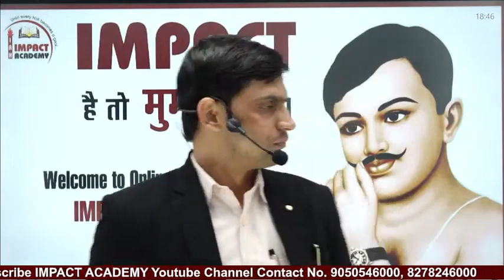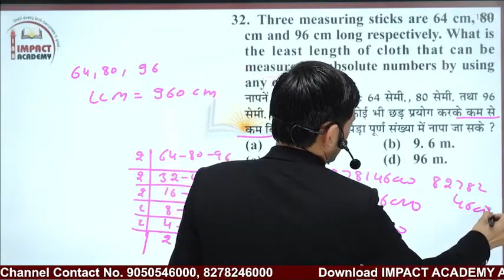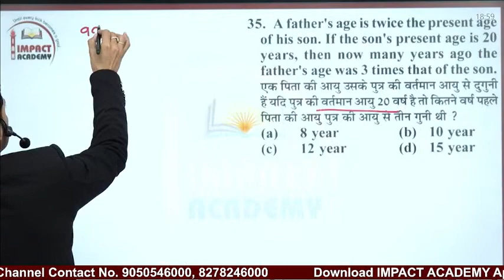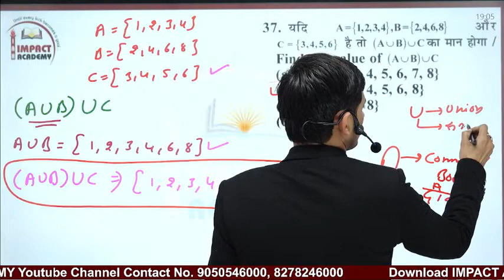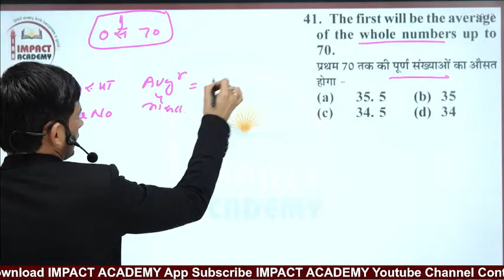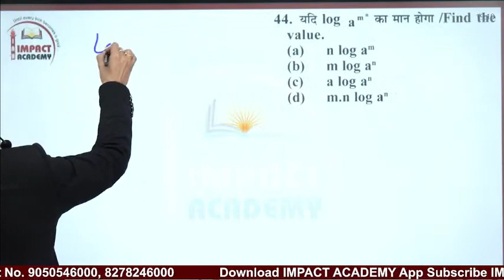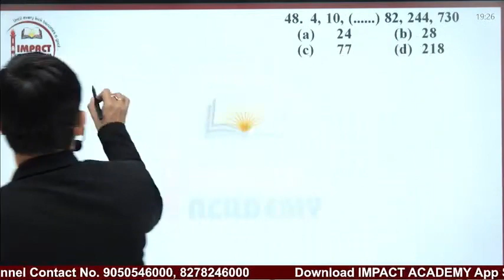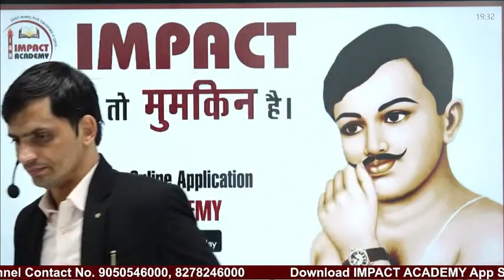Indian Army Question paper Solution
army gd question paper in hindi pdf download 2019,
army gd question paper in hindi pdf download 2018,
army gd question paper 2021 in english,
army gd question paper 2021 jabalpur,
army gd question paper 2020 jabalpur,
19 jan 2020 army gd question paper,
2021 army gd question paper original,